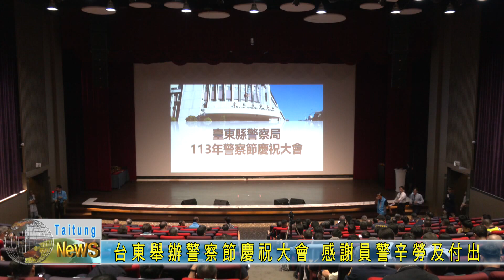20240612 台東舉辦警察節慶祝大會 感謝員警辛勞及付出